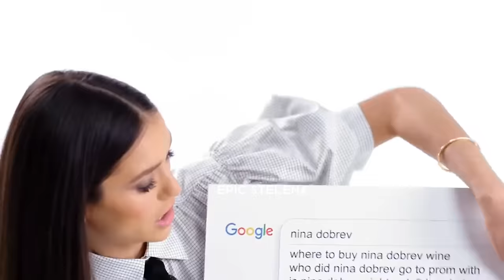Nina and Paul living in Dobsley land for 3 minutes 47 seconds straight